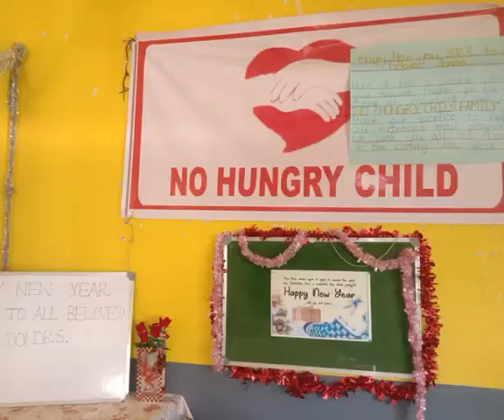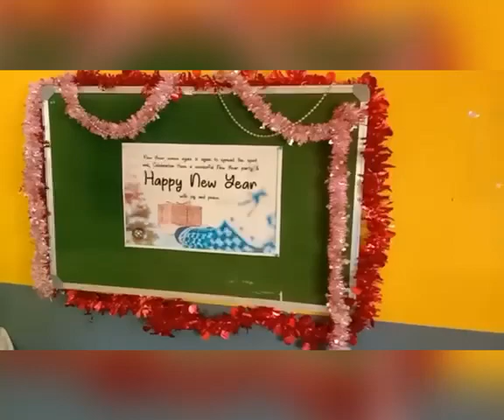No Hungry Child Video wishing all the Donors a Very Happy New Year 2023